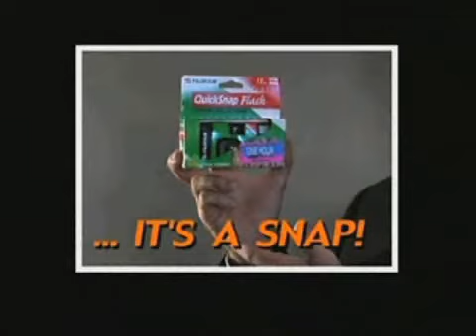Bobby Badfingers in Fuji Snap Camera Commercial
Bobby Badfingers Snapping for a Fuji Snap Camera. Bobby Badfingers in Fuji Snap Camera Commercial